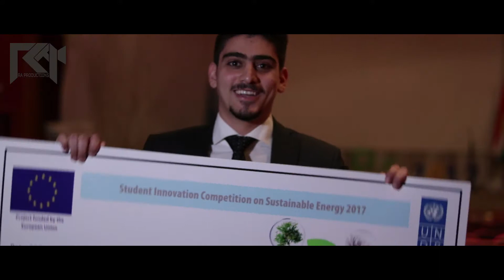RA Productions Demo Reel 2017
RA Production's demo reel for 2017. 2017 was an amazing year for us with hundreds of clients and hundreds of video produced!